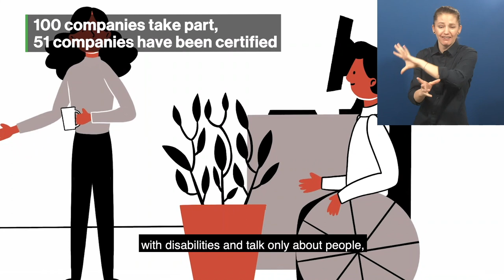Awardee-Hour 6: Short Video of the Zero Project Awardee Alianza Éntrale - AD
Welcome to the audio description of Alianza Éntrale, a 2021 Zero Project Awardee.

Speaker:
Fernando Estrada Franco, Mexican Business Council, Mexico